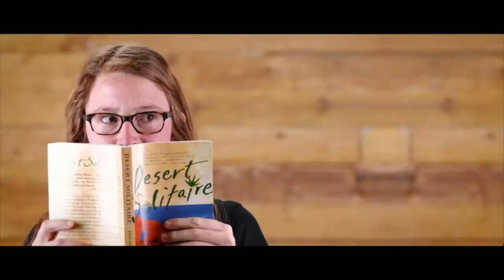Let adventure guide you to new places with Osprey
Whatever exploration you take- Osprey has you covered. Wether you are traveling the Ice mountains in Colorado or you are going to explore after work in Vietnam, Osprey can help you climb to new and exciting places. For your next travel exploration take Osprey with you.

This video was shot and produced by BCI Media. BCI Media is a full-service digital marketing agency, with a specialty in targeted display campaigns, video production, social management, website design, branding, SEO, and SEM.